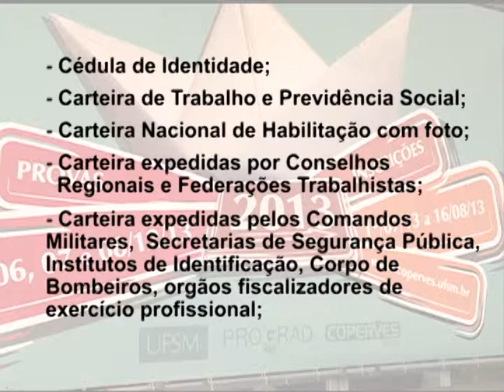Vestibular da UFSM 2013 - Documentos válidos